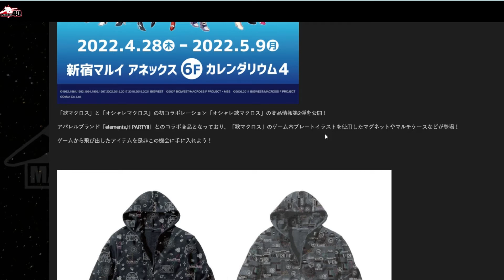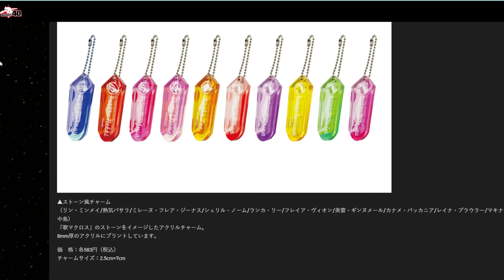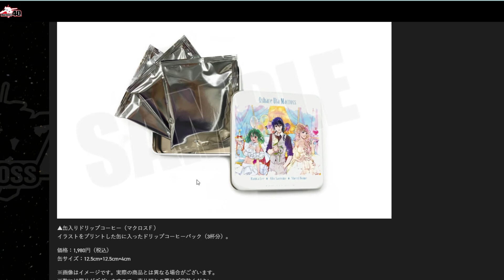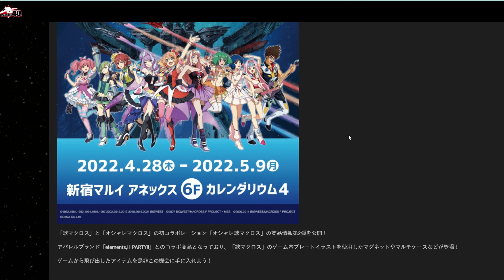オシャレ歌マクロス【✨商品情報第2弾✨】 【マクロス】